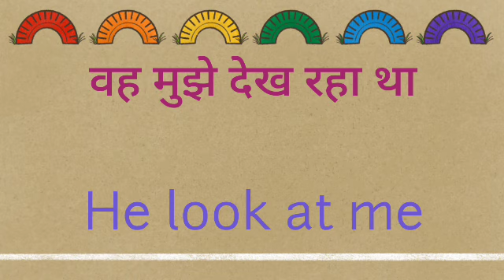vah mujhe dekh raha tha ka english translation Kya hoga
vah mujhe dekh raha tha ka english translation
vah mujhe dekh raha tha ka english meaning